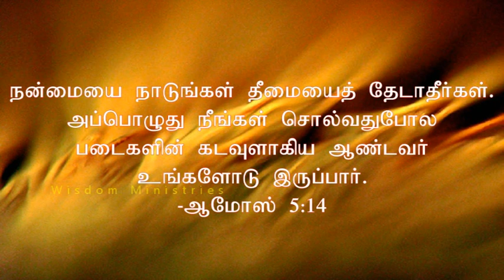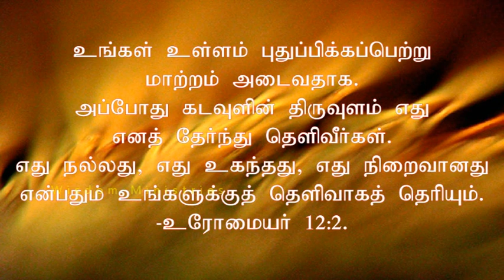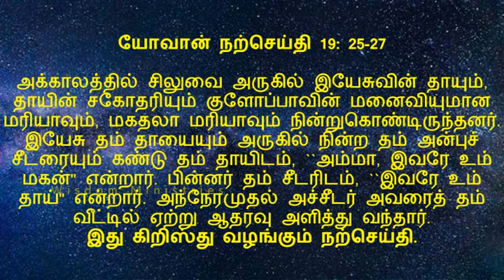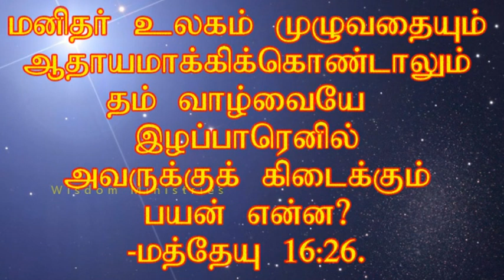Bible reflection in Tamil - 15 September, 2018 - John 19:25-27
Adversity reveals genius
Prosperity conceals it...
--Horace.